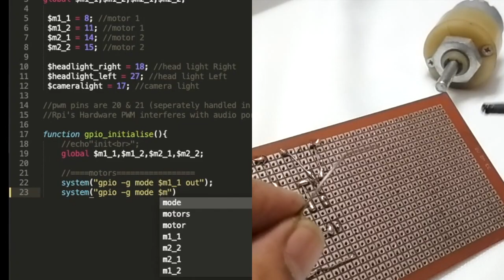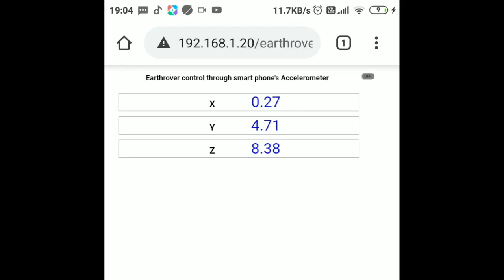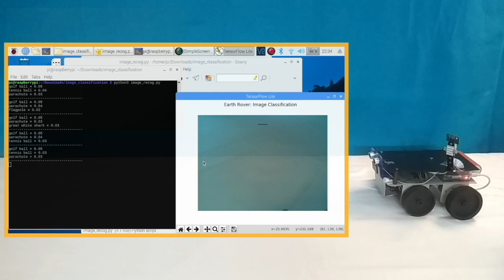Raspberry Pi Robotics | Making of Robot Earthrover | DIY Robotics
This is a short story of a robot, which is built from scratch using Raspberry Pi. The video describes its journey from humble beginnings to acquiring sophisticated controls. It can be controlled through Web app, Voice, Smart Phone Accelerometer, Human gestures (using ML Model). Before the robot dives deep into the exciting world of Artificial Intelligence and Machine Learning, its time for a little recap.

More Projects 👇👇

Robotics: Level 1

Robotics: Level 2

Robotics: Level 3

Robotics: Level 4

👉 AI Robotics: Object Detection and alert generation on remote Web Panel | TensorFlow Lite & COCO image model

Home Automation